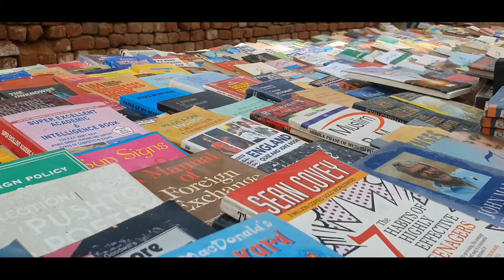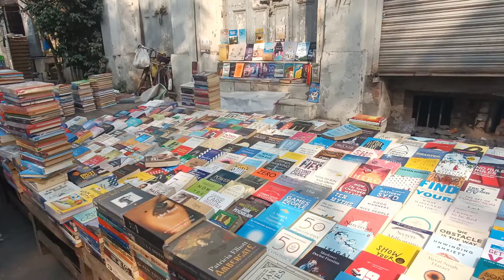Feature Package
Feature Package For News reporting documentary etc.